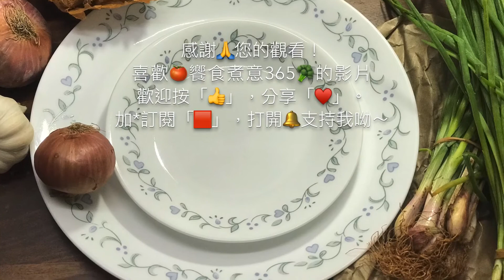【煮婦上菜】：洋蔥萊塔，享用南印香飯搭配的涼拌菜。｜How to prepare South Indian onion raita?